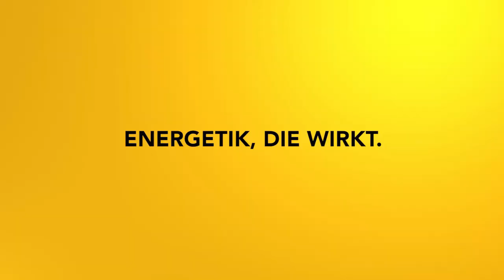Reise durch den astrologischen tierkreis Teil 3: Zwilling Kommunikation und Auffassungsgabe